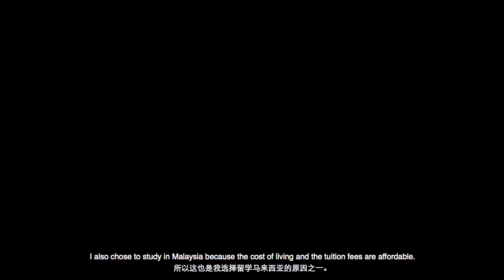UTAR International Student Testimonial: Irene Scarlet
Irene Scarlet from Indonesia, is currently pursuing a UTAR Bachelor of Engineering (Honours) Environmental Engineering at UTAR Kampar Campus. She will tell you why you should choose UTAR as your best choice!